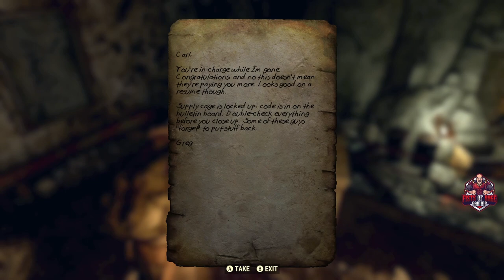Fallout 76 - Level 10 Character - Strength in Numbers - Part 1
In this video we continue our Fallout 76 mission with our level 10 character (Fists of Rage Gaming)  and encounter the following events:

0:00 - Intro
0:58 - Strength in Numbers - Tune to your Pip-Boy Radio to "Transmitter Signal" to track the guards
1:26 - Use the signal to find Duchess's guards
3:08 - Search the area for clues to the whereabouts of Duchess's guards
3:25 - Search Gauley Mine for Duchess's guards
15:45 - Speak to the wounded man
17:55 - Find Polly
21:40 - Gauley Mine Passcode
25:00 - Wipe out the Scorched
27:07 - Return to Duchess
39:58 - Draw "Polly's Assaultron Head"
40:32 - Listen to the crew

If you find this video entertaining or helpful in any way, please like this video, subscribe to the channel, and click that notification bell to be notified of our new videos!